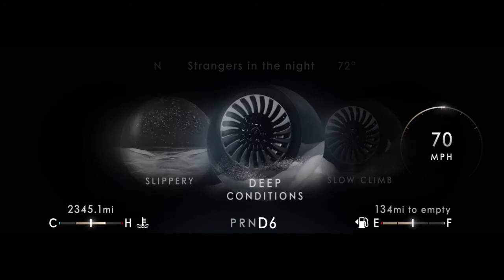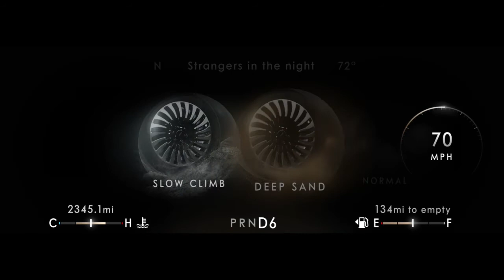All-New Lincoln Navigator Drive Modes | CarZilla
All-new Lincoln Navigator introduces Lincoln drive modes – showcased on elegant, intricately detailed graphics that are easy to understand. Lincoln drive modes – normal, conserve, excite, slippery, deep conditions and slow climb – are designed to take full advantage of Lincoln Navigator’s responsive powertrain and handling capabilities. Lincoln design and engineering teams worked together to make each mode easy for the client to understand at a glance. They studied snowflakes and star placement, clouds and constellations. Designers at The Lincoln Motor Company researched everything and anything atmospheric to create stunning graphics for the all-new Navigator’s Lincoln drive modes technology.